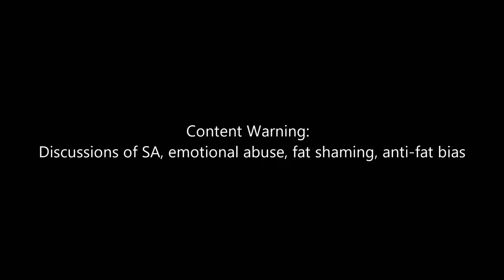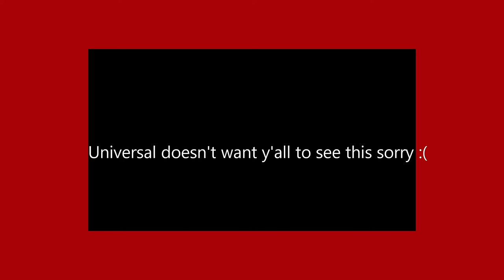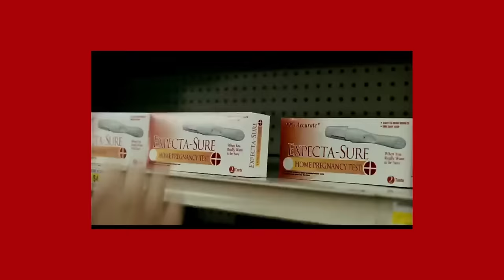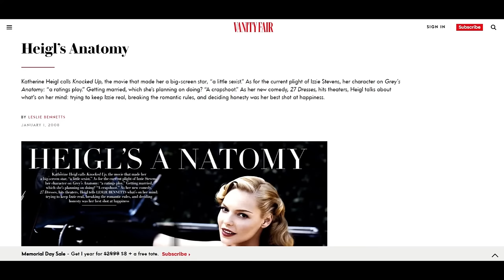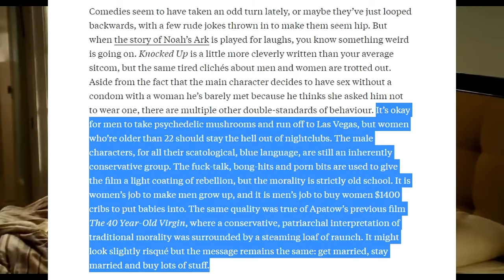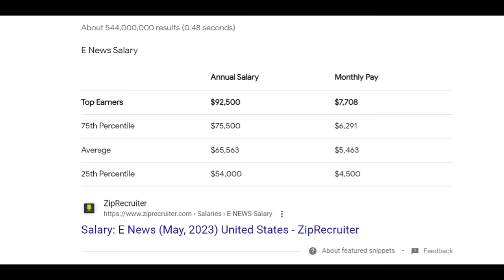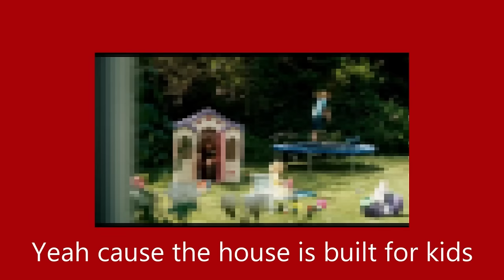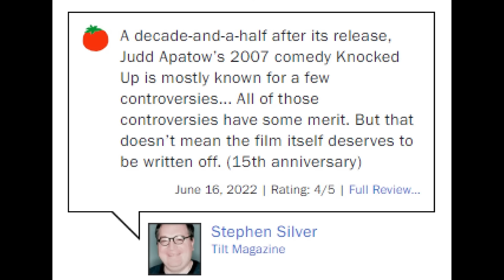Knocked Up: Sixteen Years Later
Timestamps:
Intro 0:00
Part 1: Shma-shmortion 4:29
Part 2: you're starting to annoy me 24:22
Part 3: doggystyle 34:54
Part 4: I eat a lotta spaghetti 46:45
Conclusion 54:29